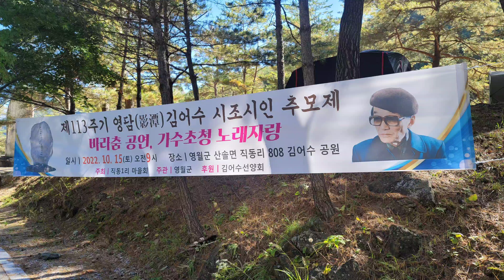김어수시인 추모행사 직동계곡 캠핑장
제113회 김어수시인 추모행사에 다녀왔다
생가에서 추모제를하고
기념공원 광장에서
가수축하공연과 주민 노래자랑도했다 우리는 계곡캠핑장에 텐트를치고
행사에 참석하여 즐겁게 구경했다.  직동리 주민들이 화합된 모습을보니 참보기좋은 풍경이었다